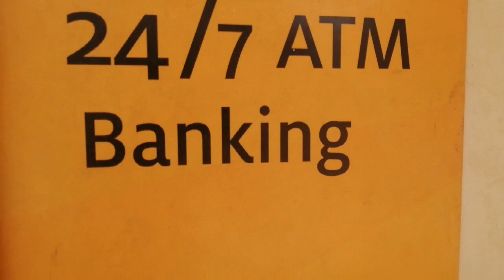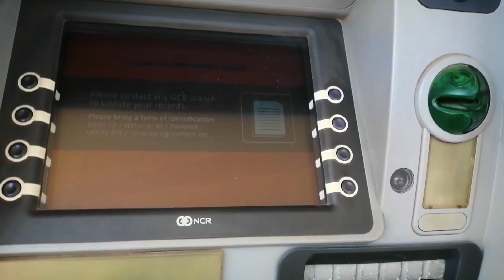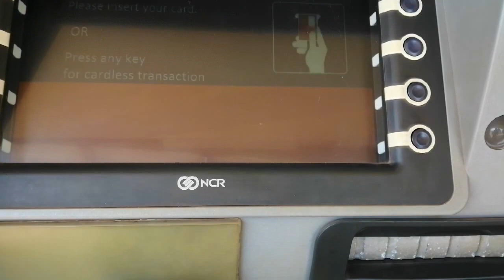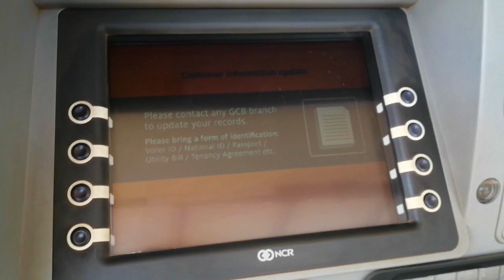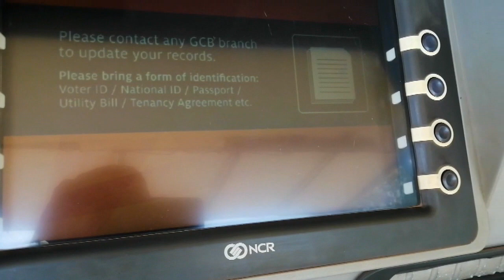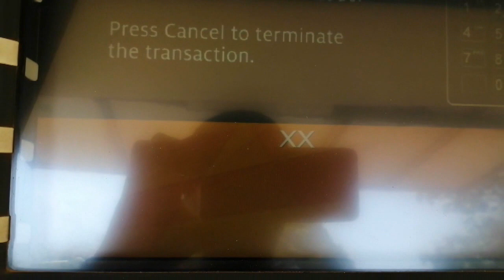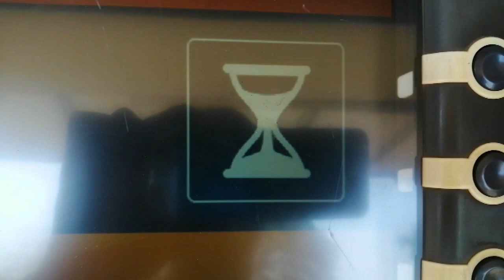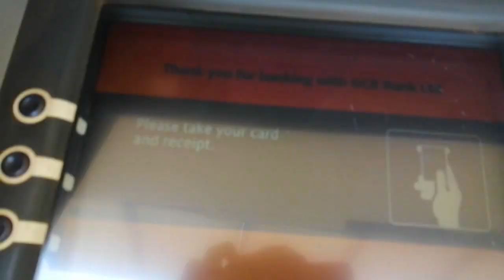W!thdraw ATM Money using that Card. Amazing!!!!!!!!!!!!!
This video will systematically take you through how to withdraw money from an ATM using your bank's issued card for transactions easily.

Cards:
Visa
Mastercard
gh-link
Readycash
Visa prepaid

Subscription Logo in this video was downloaded from this channel